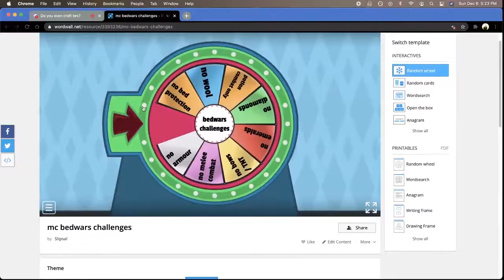Bedwars Challenge Wheel + UHC Duels CLUTCH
In this stream highlight, we do some bedwars challanges and then a UHC team duel where I CLUTCH

Timestamps:
Bedwars challange wheel 3:06
UHC team duel: 6:40